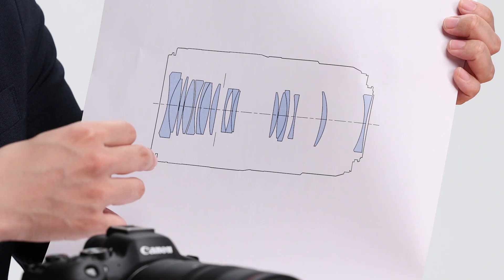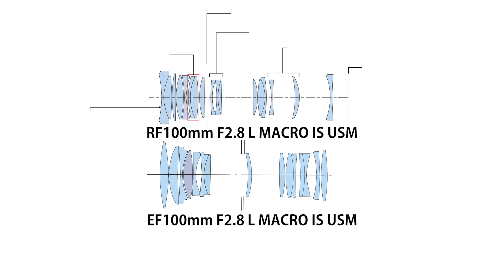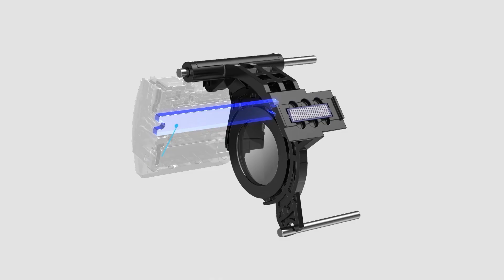The story of the RF100mm F2.8 L Macro IS USM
Optical Designer at Canon R&D, Mr. Takeo Mori, shares the background story behind the development of the RF100mm F2.8 L Macro IS USM lens.

The RF 100mm F2.8L Macro IS USM is a professional macro lens with class-leading 1.4x magnification and a variable Spherical Aberration Control to adjust Bokeh.

Read our article about macro food photography and how to use the RF 100mm F2.8L Macro IS USM lens